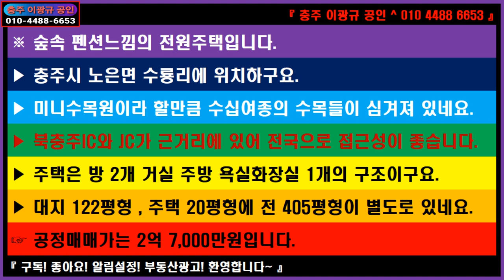🌏 부동산 ↪️ 이광규365 🎯 전원주택 🔊 충주시 노은면 수룡리 미니수목원 숲속 펜션 느낌 전원주택의 매매 🔔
※ 숲속 펜션느낌의 전원주택입니다.
▶ 충주시 노은면 수룡리에 위치하구요.
▶ 미니수목원이라 할만큼 수십여종의 수목들이 심겨져 있네요.
▶ 북충주IC와 JC가 근거리에 있어 전국으로 접근성이 좋습니다.
▶ 주택은 방 2개 거실 주방 욕실화장실 1개의 구조이구요.
▶ 대지 122평형 , 주택 20평형에 전 405평형이 별도로 있네요.
☞ 공정매매가는 2억 7,000만원입니다.

🔸️ Real Estate Channel : Sales and lease information regarding all real estate

🔊 라이프채널 : 에세이 + 인터뷰 + 코멘트
🔸️ Lifetime channel : Essay + Interview + Comment

🔊 힐링채널 : 투어 + 아트 + 뮤직
🔸️ Healing Channel : Tour + Art + Music